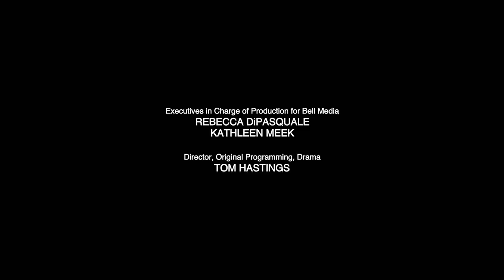Mendacity Pictures/Universal Cable Productions/Bell Media Original/Temple Street Productions (2015)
From "Killjoys".

This is one of 2 shows that have the "Worldwide Sales and Distribution" version of the UCP logo.